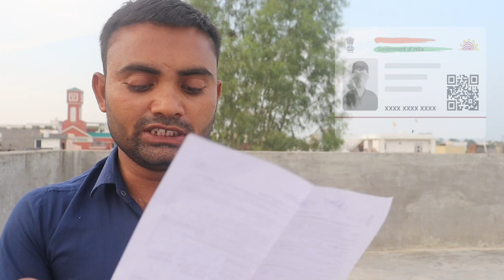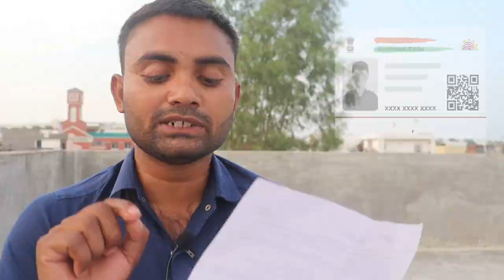Aadhar Card Update || आधार में बदलाव करने पर कितने पैसे डॉक्यूमेंट लगते हैं पुरी जानकारी New Rule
Video related
Aadhar mein name change karane per paise kitne lagte Hain
Aadhar kitne mein update hota Hai
Aadhar Naam change karane mein document
Aadhar mein Naam change kaise karaen
Aadhar mein adress change kaise karaen
Aadhar mein badlav kaise karen
Aadhar date off birth change